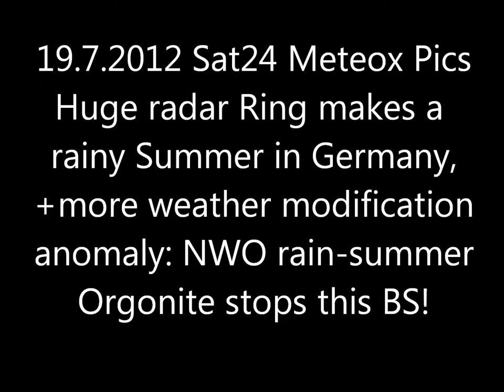19.7.2012 Sat24 Meteox weather Radar Anomalies Cloudseeding HAARP Chemtrails NWO rain summer